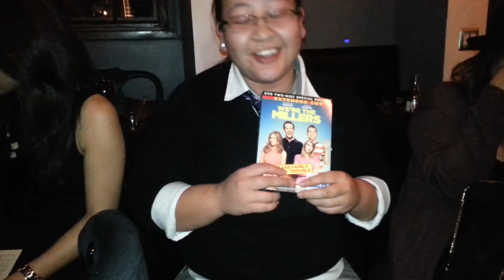Ngoc's Birthday 12/26/2013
Happy Birthday to one of my good friends, Ngoc! May the force be with you lol